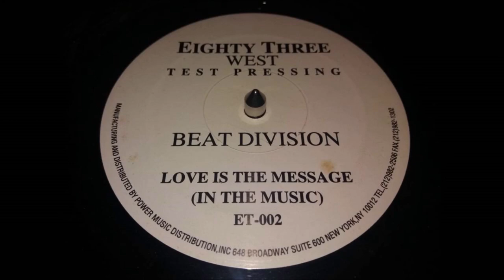Beat Division - Love Is The Message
From: Harmony House: The Compilation (1995)

1995